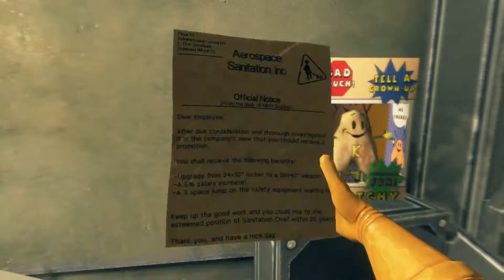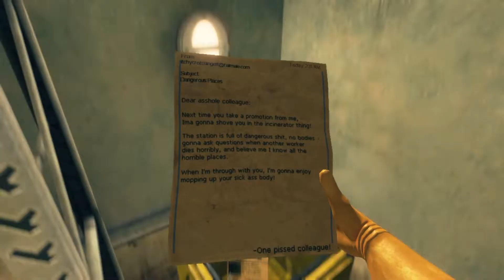⚠️Viscera Cleanup Detail⚠️: Steam Workshop: Episode 42, Part 3: The Bank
After Im done with the map review, I will post one for the Gone Postal 2 map that I did a while ago, my apologies to cannonf0dder

Map Review: 7/10!
Even if I could lie about how laggy this map is, a lot of people would easily call me out on it in my own video's,
as soon as I started to mess with the safe containing dozens of dollar bills and gold bars my game went absolutely insane!
normally for such a laggy map I would have scored this a 5/10, but if was the dangerously unique security systems within the bank that save this level!
The shotgun sentry that killed any janitor in one shot AND dispensed a shotgun shell? I gotta admit the devil is in the detail on this one,
And the Flamethrower sentry in that hallway caught me off guard so badly! although I will do the map a favor and try not to think about the logistics of a wall mounted autonomous flamethrower in a building full of flammable paper money.
There are honestly a few small changes I would make myself if I made the map:
-Have all the money on the floor of the safe start in two different bins along with the pile of gold bars in two more separate bins.
-Put up a warning sign in the hallway with at least a fire symbol on it
I also noticed that Brooms and on one case a laser welder can get melted or destroyed when a janitor is killed by the two unique sentries!
Keep up the amazing work A JANITOR, and if you still wish to participate in the Spookiest Janitor 2018 contest, there is always a slot open for you!

Made by Steam User: A JANITOR

Facebook page: link removed due to personaly privacy violation issues